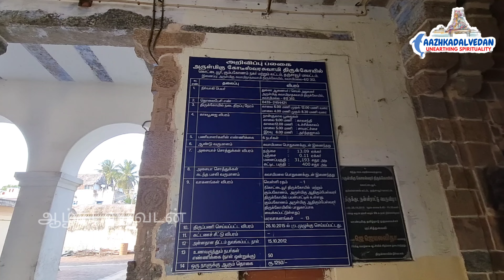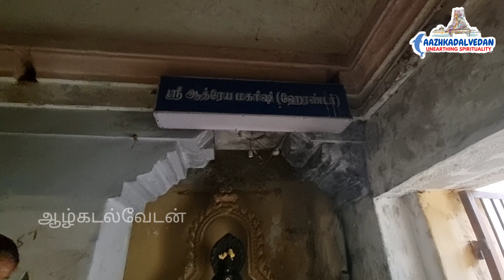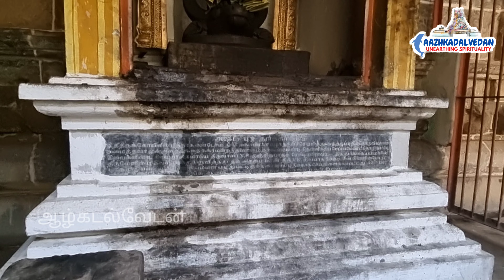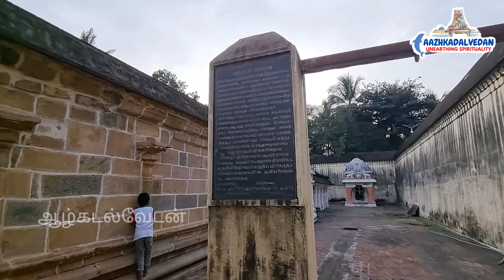Sri Koteeswarar Temple, Kottayur, Kumbakonam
Please support our other channel THE ROYAL ROUND YOUTUBE CHANNEL LINK - food Review, Hotel stay & travel guide